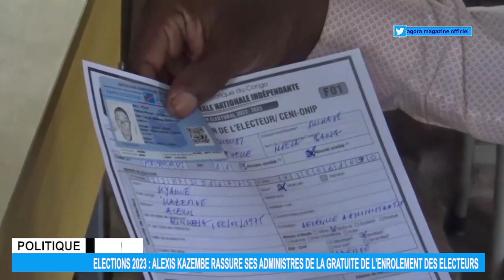Alexis Kazembe, Délégué de Mukabe-Kasari (Lubudi) rassure sur les opérations d'enrôlement des ...